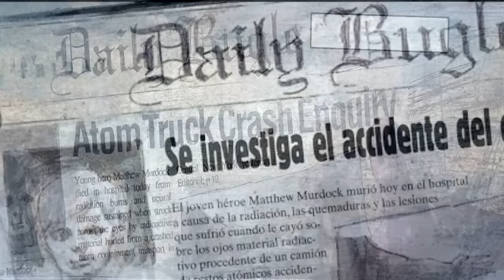MARVEL RUINS: Las Muertes y Destinos mas Brutales EXPLICADOS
Es momento de conocer cada una de las muertes y horrendos destinos de uno de los comics mas brutales en la historia de MARVEL.